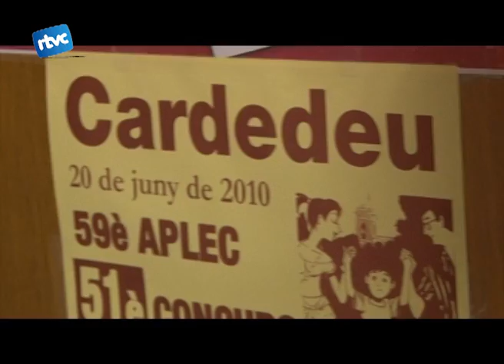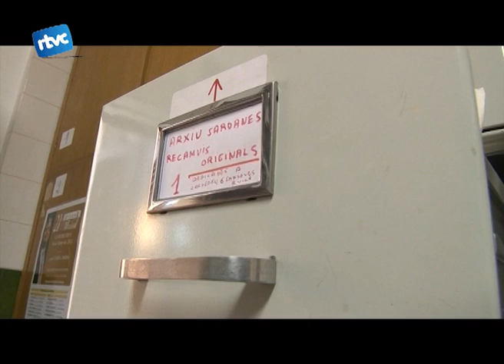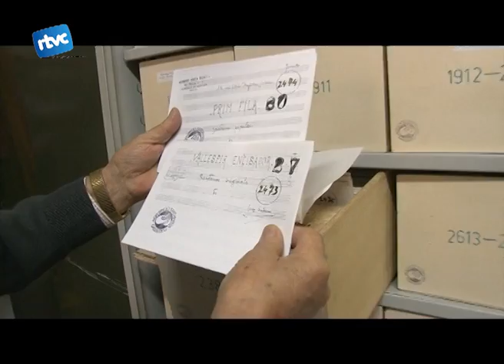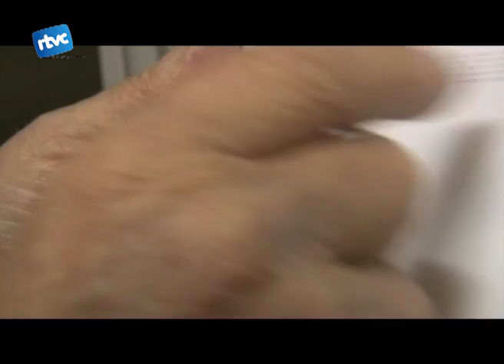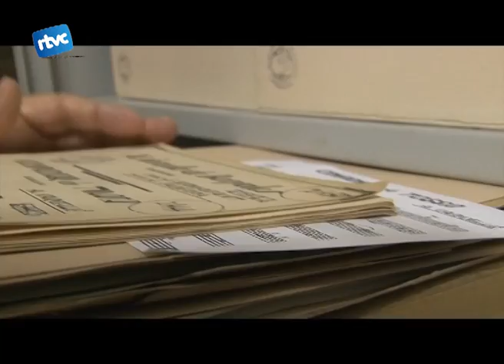Agrupació Sardanista, un arxiu amb nom propi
El casal del jubilat va acollir diumenge al matí l'agrupació sardanista, que celebrava el seu 42è aniversari. En aquest aplec de tardor es va fer homenatge a Ramon Vilà i Ferrer i es van estrenar quatre de les seves sardanes pòstumes.
Si hi ha un referent a Cardedeu relacionat amb les sardanes aquest és en Gonçal Soler. Fa tota una vida que es dedica al món sardanista des de l'Agrupació del nostre poble, de la qual en va ser president fins fa un any. Però el que segurament molts de vosaltres no sabreu, és que des de fa més de trenta anys, es dedica a recopilar partitures de sardanes que ha acabat configurant un dels arxius més importants de Catalunya. En té més de 14.000! Es guarda a Vila Paquita i la seva voluntat és que no es mogui mai de Cardedeu.